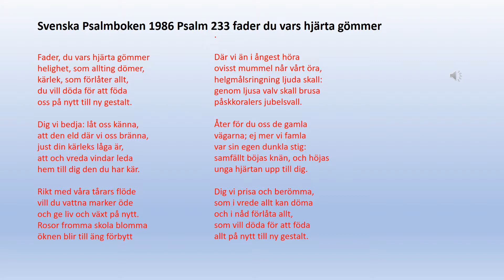Psalm 233 Fader du vars hjärta gömmer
Fader, du vars hjärta gömmer
helighet, som allting dömer,
kärlek, som förlåter allt,
du vill döda för att föda
oss på nytt till ny gestalt.

Dig vi bedja: låt oss känna,
att den eld där vi oss bränna,
just din kärleks låga är,
att och vreda vindar leda
hem till dig den du har kär.

Rikt med våra tårars flöde
vill du vattna marker öde
och ge liv och växt på nytt.
Rosor fromma skola blomma
öknen blir till äng förbytt

Där vi än i ångest höra
ovisst mummel når vårt öra,
helgmålsringning ljuda skall:
genom ljusa valv skall brusa
påskkoralers jubelsvall.

Åter för du oss de gamla
vägarna; ej mer vi famla
var sin egen dunkla stig:
samfällt böjas knän, och höjas
unga hjärtan upp till dig.

Dig vi prisa och berömma,
som i vrede allt kan döma
och i nåd förlåta allt,
som vill döda för att föda
allt på nytt till ny gestalt.